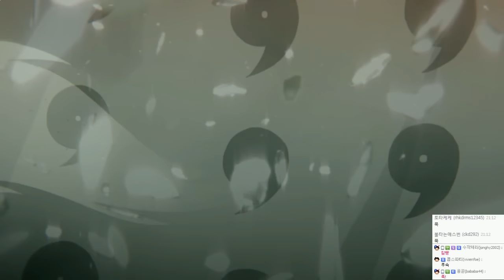나루토 나루토스톰4 ( 나루티밋스톰4 ) : 한글화 | 나루토 질풍전 | #15 - by조마문 (PS4) ( NARUTOSTORM4 NARUTIMATESTORM4 애니 보루토 )